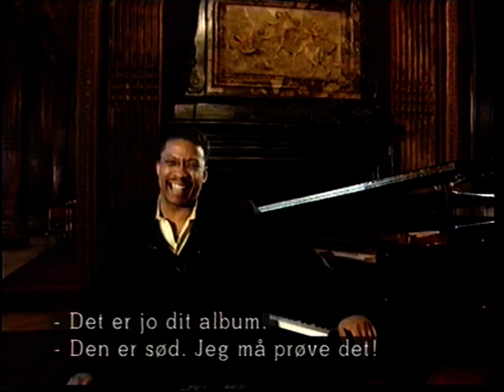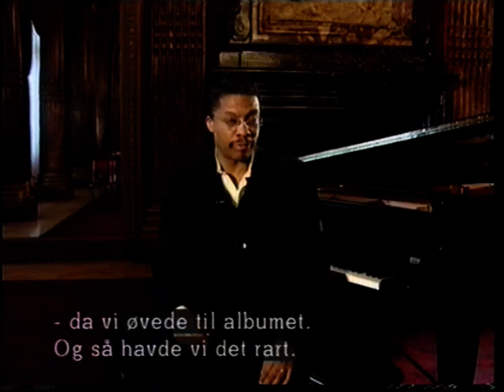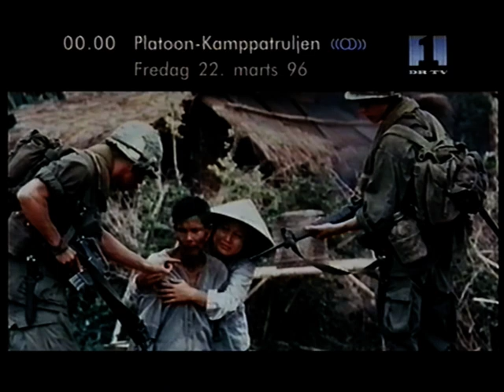Herbie Hancock interviewes af Hans Otto Bisgaard på DR1 i 1996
Herbie Hancock interviewed on Danish TV in 1996.